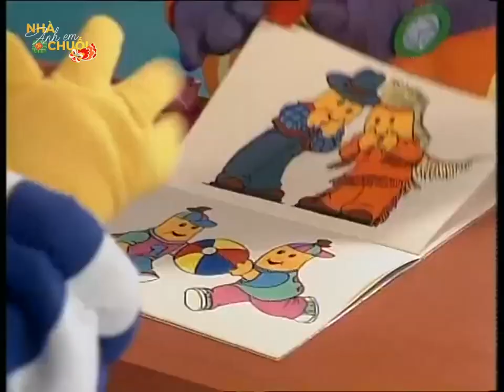Anh Em Nhà Chuối - Tập 170: Bộ Đồ Mới Của Nhà Chuối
Anh Em Nhà Chuối | Mùa 1 - Tập 170
Người dịch: Tiến Đèn Dầu

Anh Em Nhà Chuối (tên gốc: Bananas in pyjamas) là bộ phim hoạt hình do Đài ABC (nước Úc) sản xuất và phát sóng lần đầu vào năm 1992. Bộ phim lấy bối cảnh tại Đại lộ Cuddles, nơi sinh sống của hai bạn chuối (Chuối 1 và Chuối 2) cùng với ba bạn gấu Lulu, Amy, Morgan, chuột Rat - chủ cửa hàng tạp hóa và các con vật.

► Kênh được vận hành và quản lý bởi Tiến Đèn Dầu
Bản quyền bộ phim thuộc về Đài ABC (nước Úc).